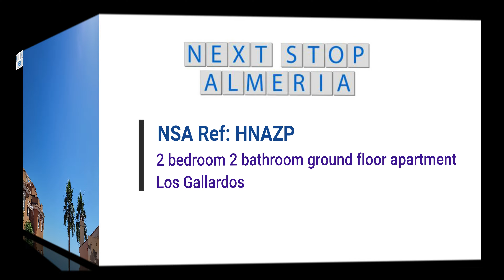2 bedroom ground floor apartment – Los Gallardos - Ref: HNAZP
THIS PROPERTY IS NOW SOLD.

Set on a small community of only 16 properties the apartment benefits east and west facing aspects, a communal swimming pool and extended internal living space.

Internally the apartment comprises an entrance hall; large living room with patios doors to the front terrace; fully fitted kitchen with white goods and generous storage space; master bedroom with en suite bathroom with bath & shower over, basin and toilet; second double bedroom and second bathroom with shower, basin and toilet.

The extended living space has been created by enclosing a covered terrace with high specification glass and uPVC doors and panels and provides an extra 15m² in addition to the original 74m².

The additional room could be utilised as a dining room, living room or as an occasional third bedroom. With sliding doors the room can be opened to give extra access to the rear terrace in addition to the side door that gives access to the property.

The east facing terrace to the front of the apartment benefits sunshine from sunrise and through most of the day and as the sun moves over the property it covers the rear west facing terrace by late afternoon and sunset.

The property benefits mains gas powered central heating; air conditioning in the lounge and master bedroom; ceiling fans and mosquito screens throughout; fitted wardrobes; external locking storage cupboards; allocated off road parking space and is being sold part furnished.

The beaches of Mojácar, Garrucha and Vera are only 15 minutes drive away and the local village of Los Gallardos 2 minutes.

Los Gallardos has a variety of bars and restaurants providing both traditional Spanish fare and English dishes too. With three small supermarkets and the weekly street market offering a large selection of fresh fruit and vegetables that’s the food shopping taken care of too.

The A7/E15 is close by making travelling times to Almería, Murcia and Alicante airports 45, 80 and 120 minutes respectively.

Golfers have a varied selection of courses to choose from in the area including Marina Playa on the coast, the Arizona style course at Desert Springs and the Valle del Este with 4* Hotel & Spa just a few kilometres away.

Skiing in the morning and being down on the beach in the afternoon is possible with Sierra Nevada ski resort being only approximately 2½ hours away and in recent years has grown in popularity with some of the best snowfalls in Europe.

Walking, bowls and craft clubs are also plentiful so there is always something that you can get involved with should you wish to.

Los Gallardos is a popular destination for Spanish and tourists alike for the annual Three Kings celebration and re-enactment in January and also the July fiesta. The village has received considerable funding to build a new health centre, school and sports facilities with a new cultural centre recently being completed too.